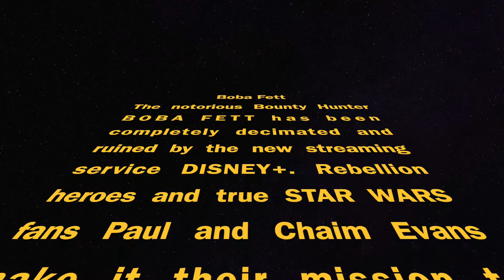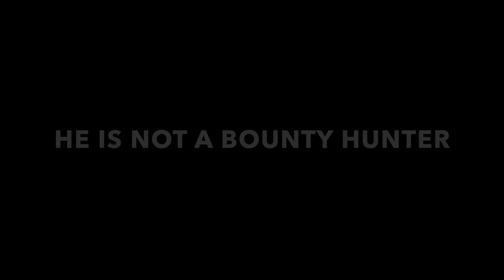BOBA FETT SPOOF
Classic Boba Fett Clips with lines from the new Mandalorian Boba Fett spin off added.